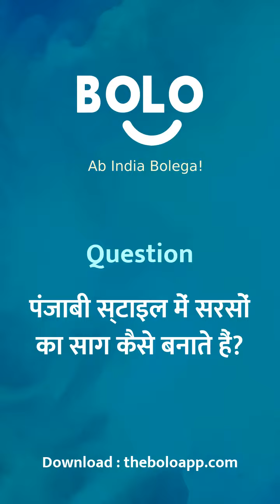punjabi style main sarson kaa saag kaise banaate hai? - by Priyanka - Bolo App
1,00,000+ se bhee jayda answers de chuke hain expert abhi tak Bolo App par, aap bhee paayein apne questions ke answers

Priyanka's answer to पंजाबी स्टाइल में सरसों का साग कैसे बनाते हैं?
Priyanka's answer to punjabi style main sarson kaa saag kaise banaate hai?
Priyanka's answer to How do you make mustard greens in Punjabi style?